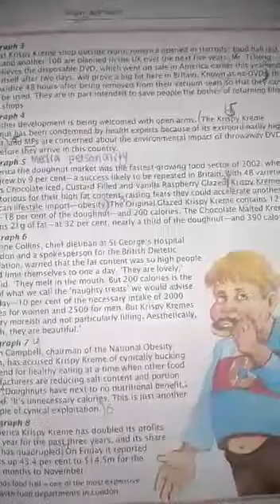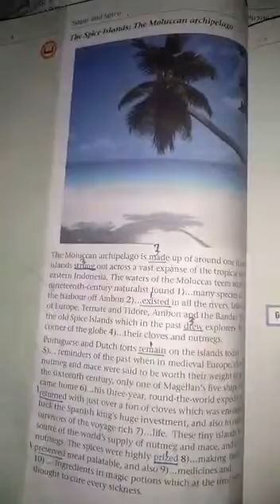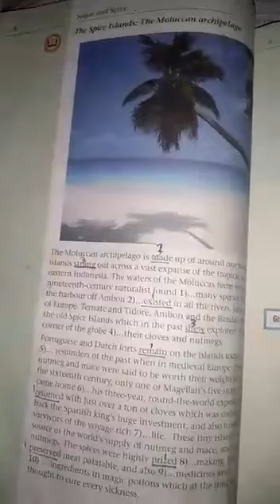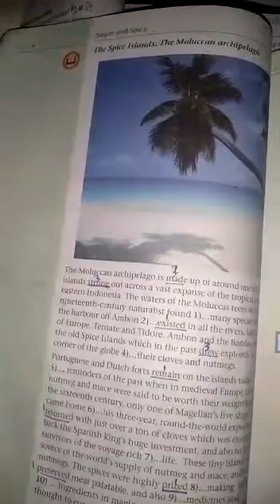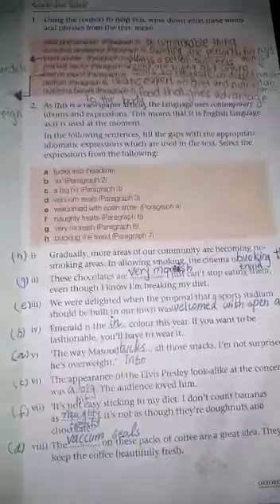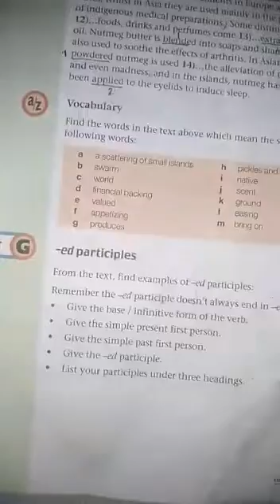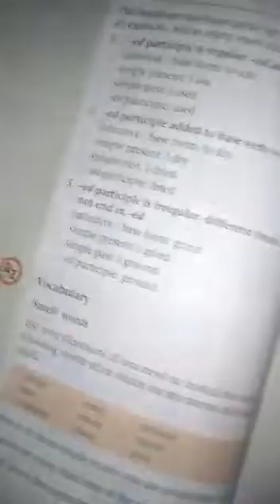Sugar &spice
Subject: English
Topic: sugar & Spice
Level: VII

Lecture by Ms Novaira Fayyaz